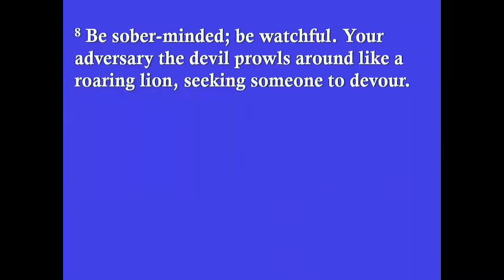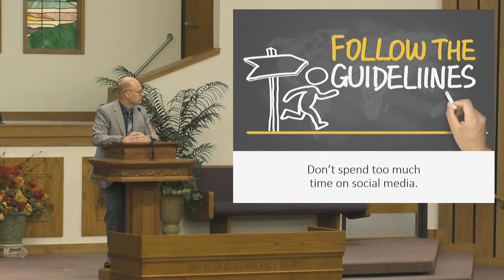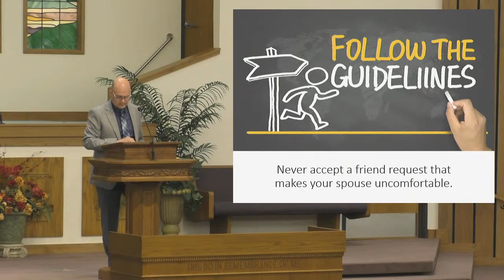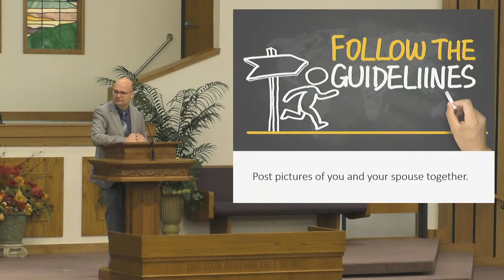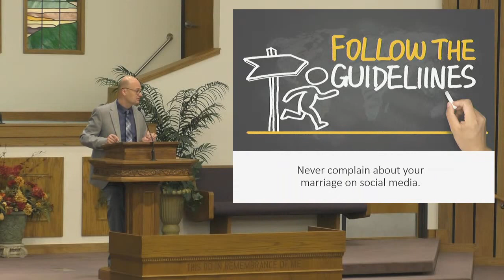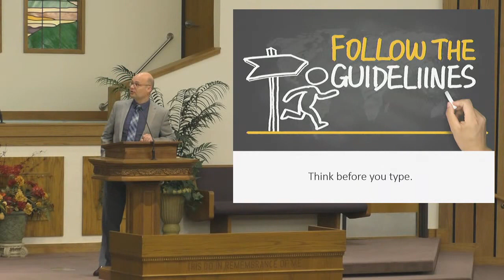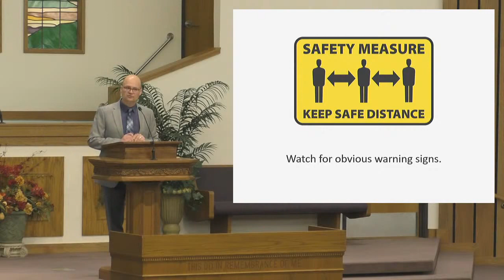Protecting Your Marriage From Outside Threats (Tim Lewis) 10/25/20